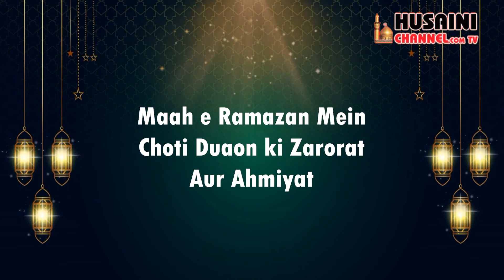EPISODE #05 | MAAHE RAMZAN MEIN CHOTI DUAON KI ZAROORAT »MAULANA S FAIZ ABBAS MASHHADI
Team Information :
General Manager : Syed Rizwan Haider Naqvi
Anchor: Zain Rizvi
Programming Head : Syed Zain Rizvi
Cameraman : Nayab Husain, Farhan Abbas Rizvi
Assistant Cameraman : Mohd. Shakib
Editing : Shahzeb Ahmad
Director: Mirza Mehdi Hasan
Producer : Syed Asad Abbas Rizvi (Rafat Alam)
Released & Copyright : Husaini Channel Network

HUSAINI CHANNEL NETWORK
LUCKNOW
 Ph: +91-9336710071